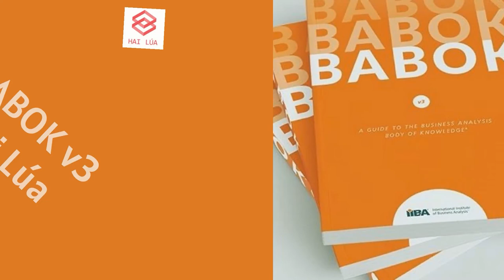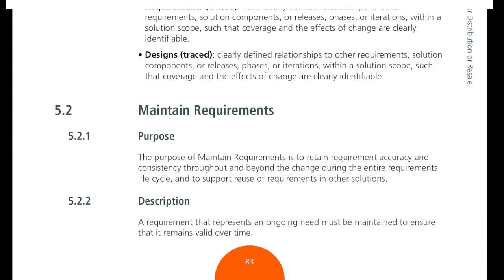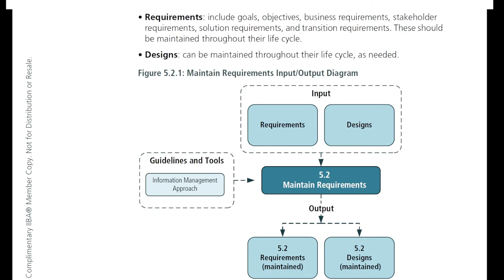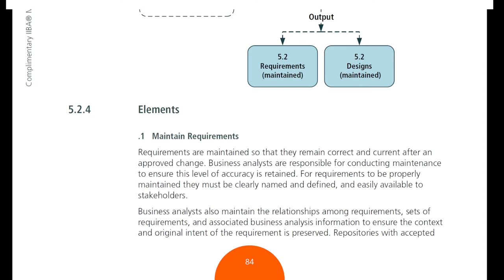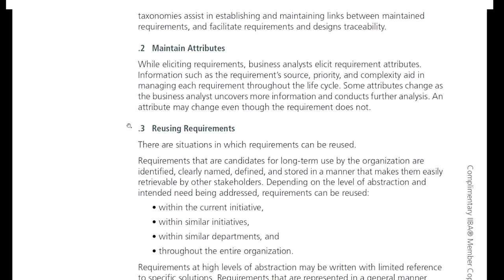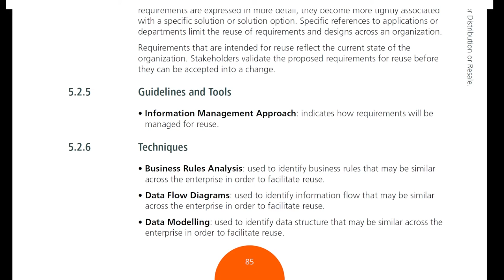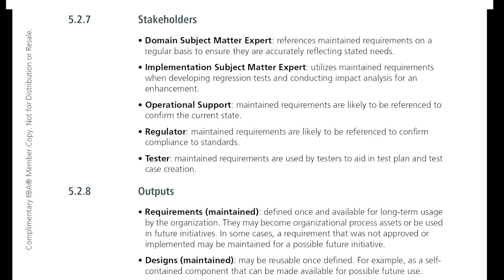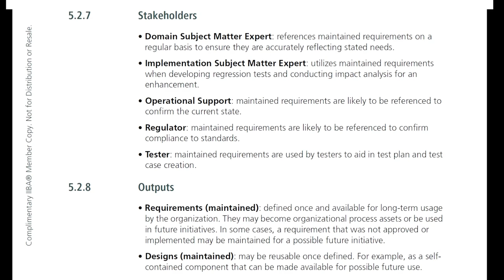Series Đọc BABOK cùng HaiLúa: Tập 14 - Chương Requirement Life Cycle Management - Phần 2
Tiếp theo tập trước về Knowledge Area - Requirement Life Cycle Management, clip này chúng ta cùng tìm hiểu về Maintain Requirements, tạm dịch là duy trì yêu cầu.

Việc quản trị, duy trì sự hiệu lực của yêu cầu luôn là công việc đòi hỏi thời gian, công sức và sự chăm chút, cẩn thận của BA.